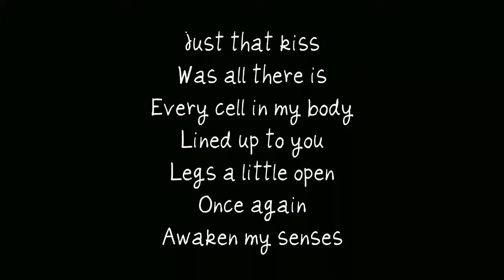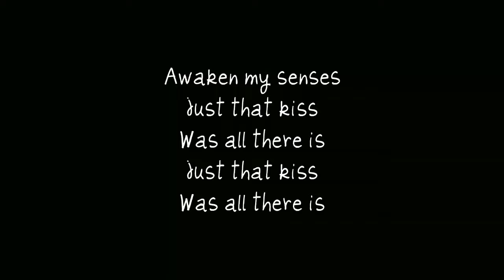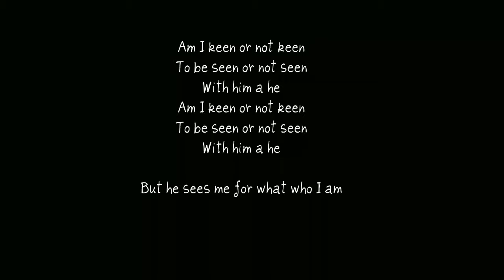Björk ​Arisen My Senses lyrics